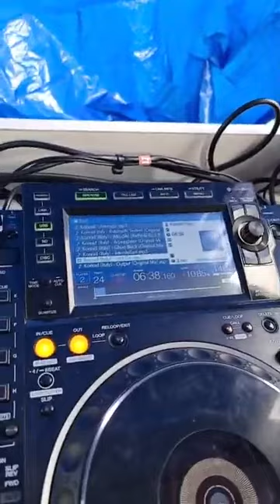Live Steam Brasco 🎧🎉🎵Loosdrechtse Plassen. Techno 😎 15 - 05 -2021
Soundfreaks Events / Soundfreaks Shafik Haas